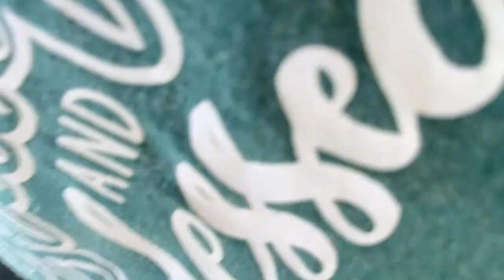When The Cat Is Away The Mice Will Play!